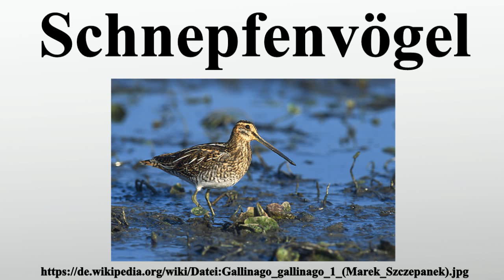Schnepfenvögel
Vielen Dank für Ihre Unterstützung:

Die Schnepfenvögel sind eine große Familie aus der Ordnung der Regenpfeiferartigen .Sie enthält neben der Gattung der eigentlichen Schnepfen auch die Strandläufer und Wasserläufer und viele mehr.Sie sind auf der Nordhalbkugel verbreitet.

Bild-Copyright-Informationen
Urheber Info: Marek Szczepanek